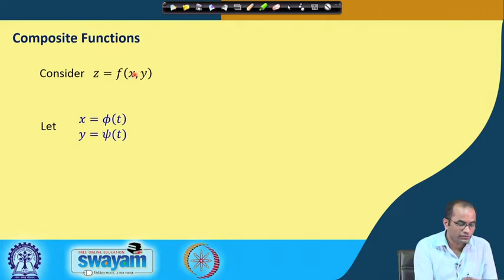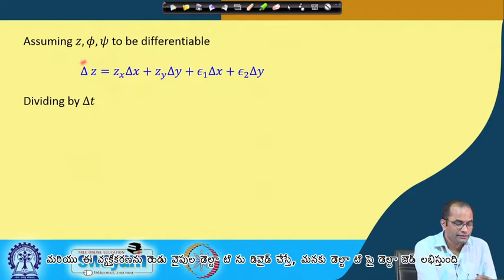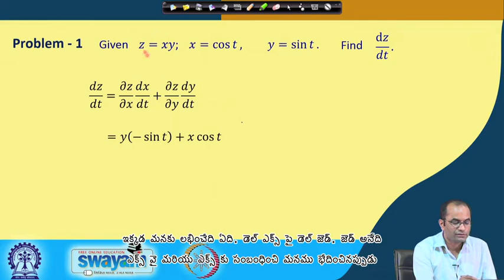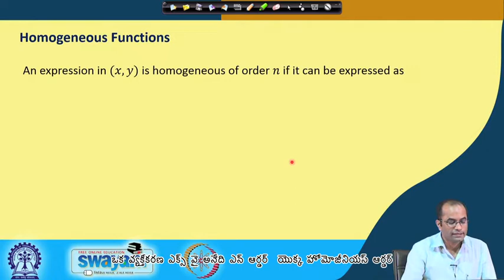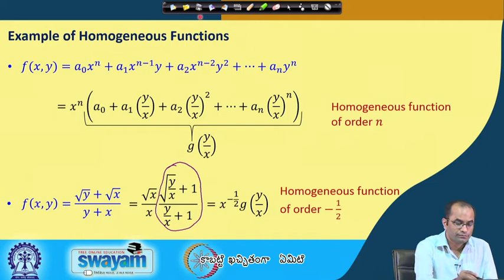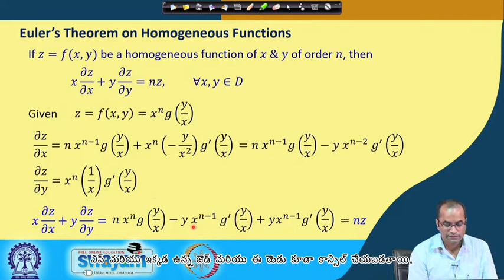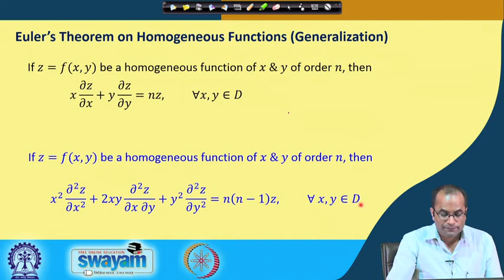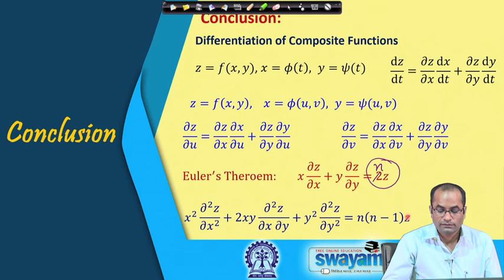Lecture 15 : Composite and Homogeneous Functions - [Telugu]